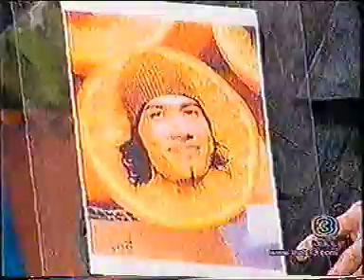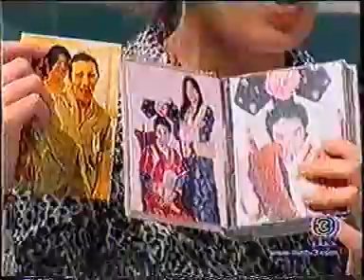โต silly fools กับ ปู Blackhead ในพยัคฆ์ร้ายสายสมร